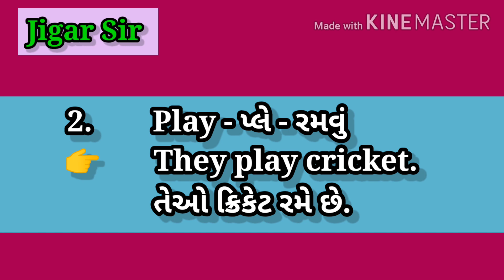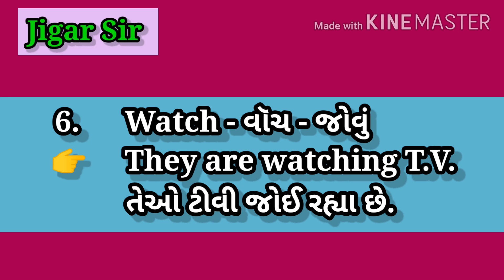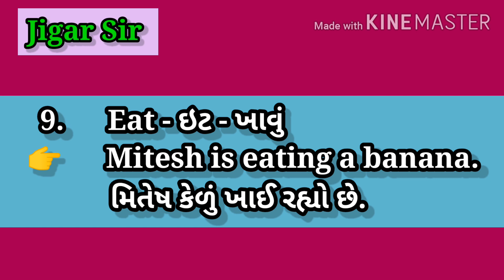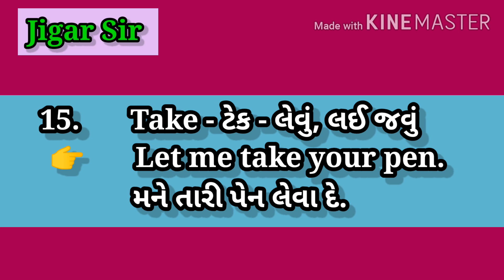Daily use verbs - Jigar Sir English || Jigar Mistry || Spoken English